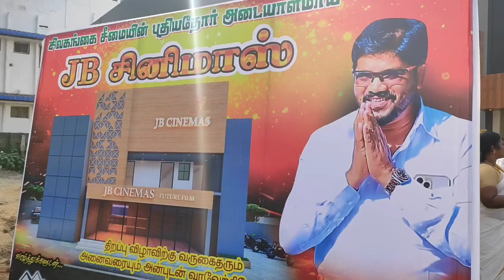சிவகங்கை நகரில் JC சினிமா தொடக்கம்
Polimer news
Captain news
Sun News
Jaya news
Puthiya thalaimurai news
Raj news
accident news
thefte news
sitting news
smuggling news
cinema news
grame news
village news
sports news
school news
article news
political news
accident news
India news
world news
sports news